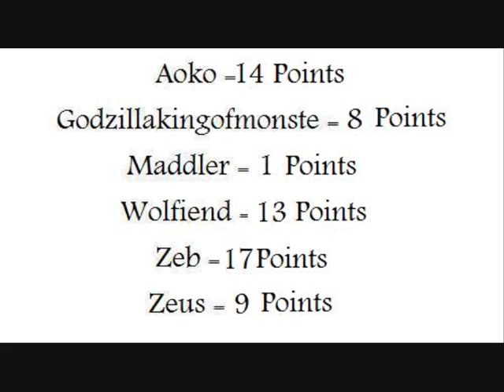Mugen Legion Weapons Tag Tournament 2 on 2 Turns Zeb v Zeus